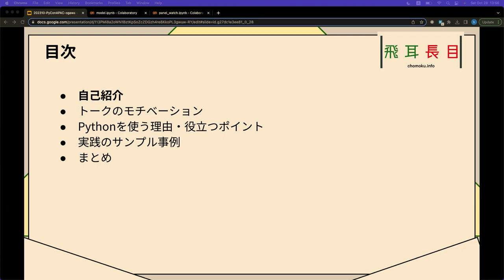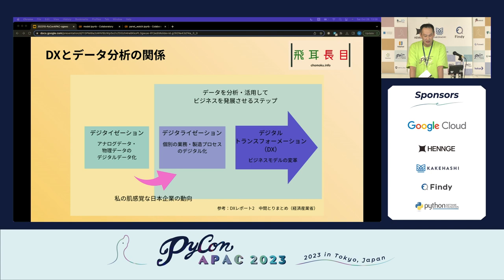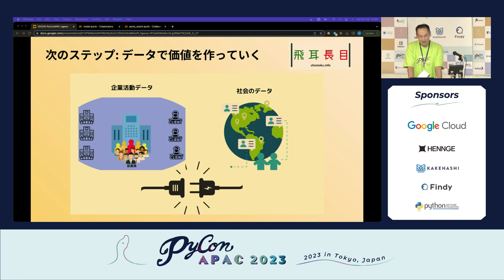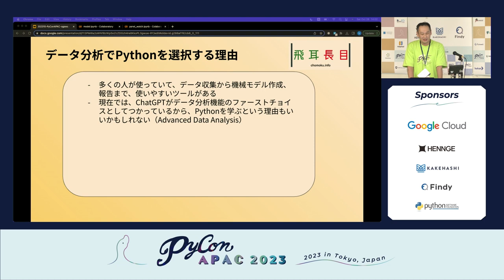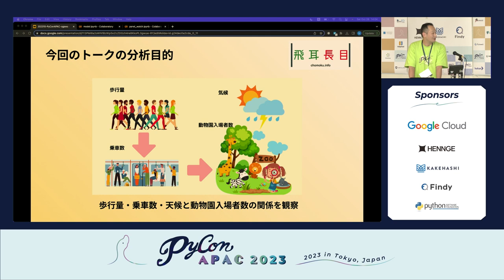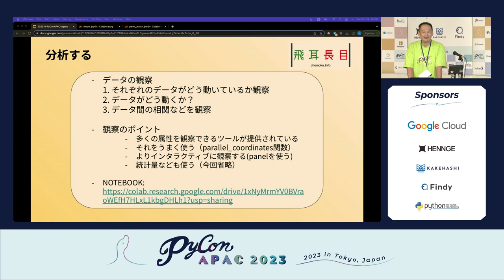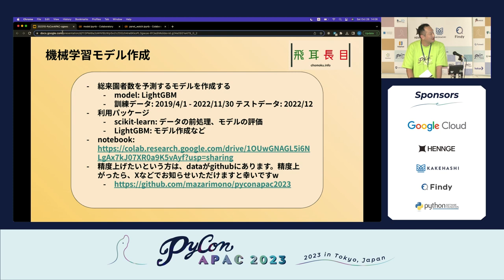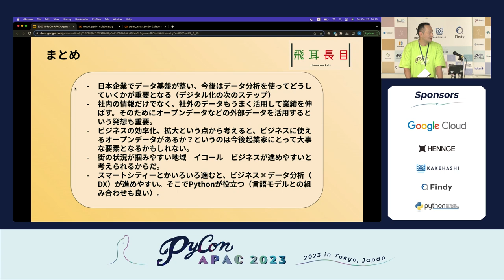[PyCon APAC 2023] Digital TransformationをPythonを使って進めよう！ by hideyuki ogawa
Title / タイトル: Digital TransformationをPythonを使って進めよう！